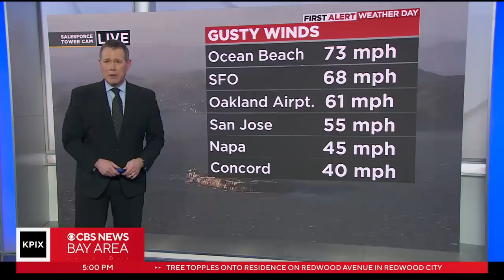High winds topple trees on Bay Bridge and across the region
Team coverage of the damage caused by high winds knocking over trees and powerlines throughout the Bay Area (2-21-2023)